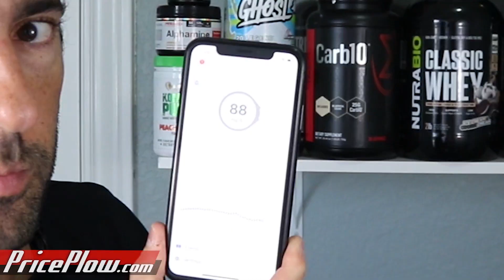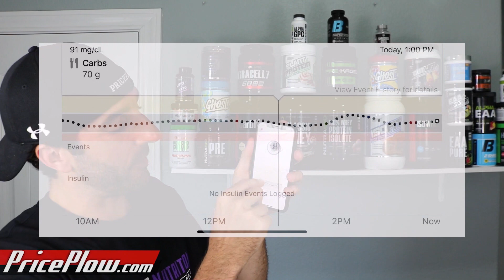(REFORMULATED for the WORSE?) Biotrust IC-5 Review / Blood Sugar Experiment!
REFORMULATED!!! :( We're sad to say they reformulated the BEST ingredient (GlucoVantage) OUT of this supplement. Why? No clue, but we no longer can recommend it until re-use and prefer to stick to GlucoVantage / Dihydroberberine:

Biotrust's GDA was originally formulated by Shawn Wells, whom we've had on our podcast twice already.  This product was designed to get your blood sugar put into your muscles as glycogen as quickly as possible.

This is great for dieters, athletes, and everyone in between.  Check out Mike's review and experiment using BioTrust's Glucose Disposal Agent, IC-5! Is this the best Glucose Disposal Agent / Nutrient Partitioner on the market? Maybe!